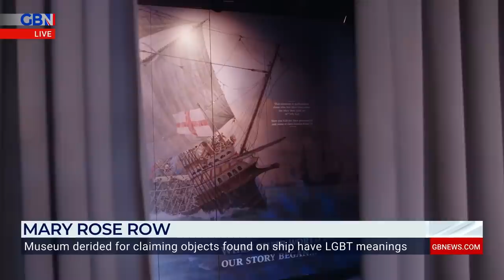Mary Rose row | 'This is the problem with these liberationist movements!' says David Starkey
'This is the great problem with these alleged liberationist movements.'

Historian & Broadcaster, David Starkey, weighs in on the Mary Rose row in which the museum has been criticised for claiming objects found on the ship have LGBT meanings.